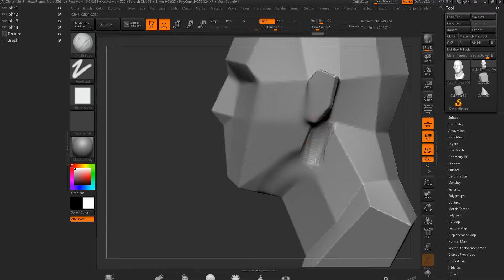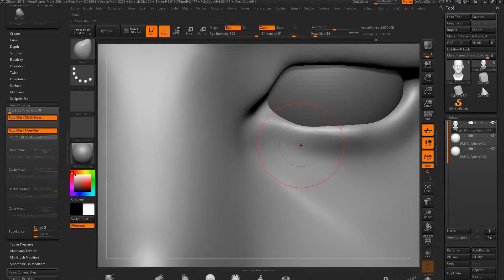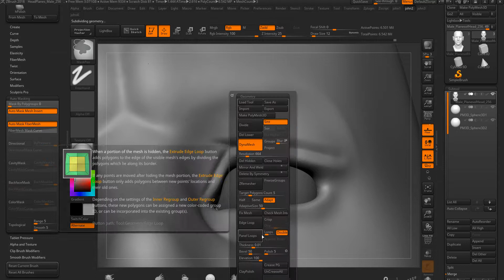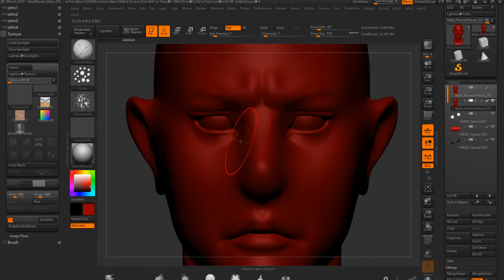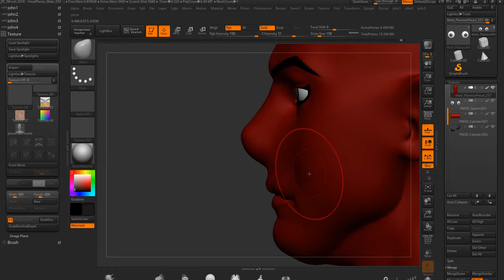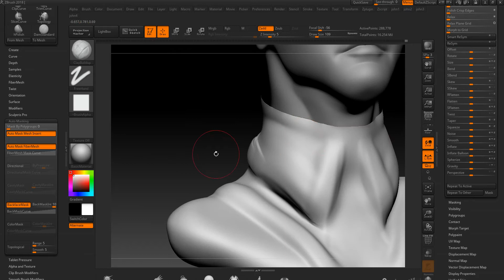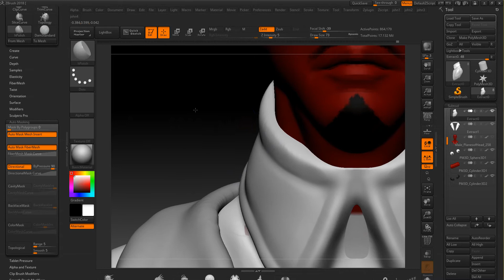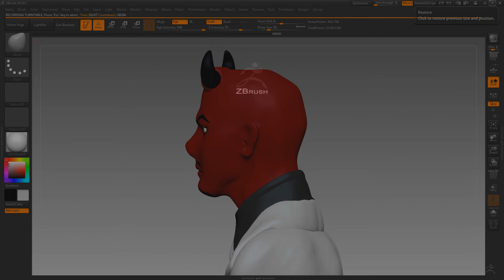| Johnnny 3D | Zbrush Face Modeling(Sculpting) 덴마 롯 [ full time ]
2019 3ds max tutorial (3d armor) hard surface modeling hard surface modeling 3dsmax, hard surface modeling tutorial